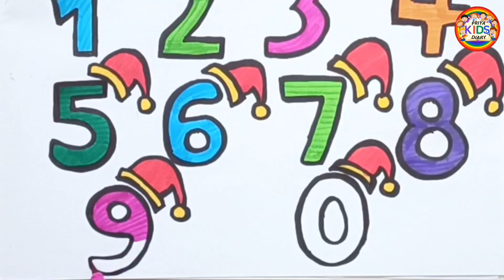123 Numbers with Christmas Cap Drawing and Colouring for Kids | Learn 123 numbers for Toddlers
Let's learn how to draw 123 drawing Christmas special compilation video easy drawings. Come and paint with me...